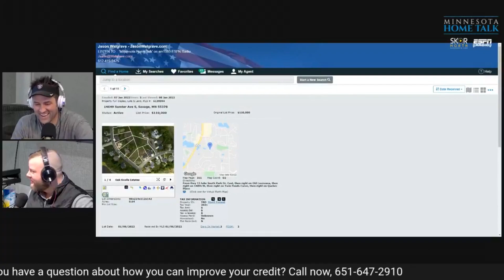Minnesota Home Talk Radio Show Bloopers 1.8.22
1/8/22: This week on Minnesota Home Talk we shared some laughs while discussing how much fun we actually have doing the show and how we should make a cooking show episode!